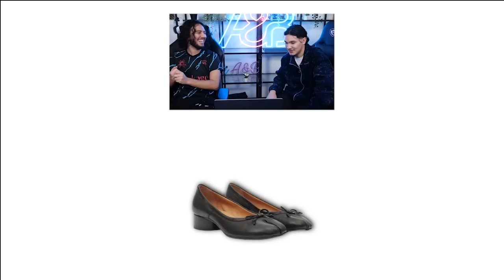PRODUIT DE LUXE OU COMMUN ? (Gardez votre argent mdrrr)